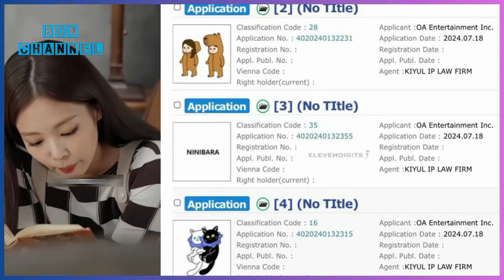lisa နဲ့ jungkook တို့က ဘယ်သူမှမထင်မှတ်ထားတဲ့အရာကို လုပ်ပြသွားခဲ့တယ်။